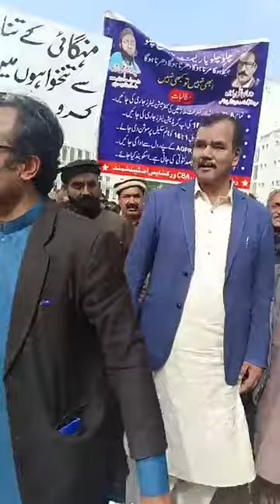Agega chief 10 February 2023 protest in front of Parliament house